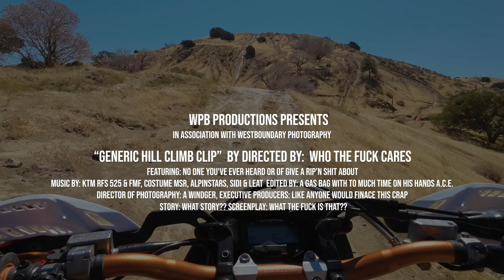Generic Hill Climb Clip on a 06 KTM 525exc RFS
Carnegie SVRA, Random hill climb